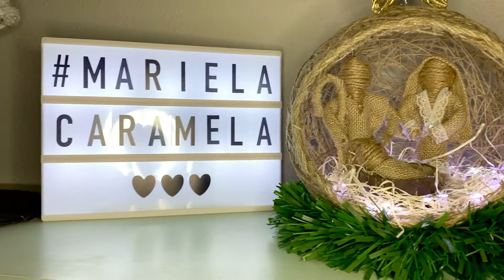Cómo hacer PESEBRE RÚSTICO con YUTE / DIY 8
Una IDEA hecha con materiles que tenemos en casa, o bien que son económicos y podemos darle a nuestra NAVIDAD un TOQUE RÚSTICO.
Espero que les guste y me dejen sus COMENTARIOS

Este es el 8º video de la Serie navideña y seguiremos creando hasta la fecha de nuestra celebracion.
Haremos varios adornos usando tecnicas y elementos diferentes, cesteria de papel, hilos, telas, trapillo, corchos y todo lo que tengamos en casa de nuestros recicles del día a día!
Espero poder serles de inspiración o al menos animarles a activar vuestra Creatividad!
Recordad que la Navidad tiene un solo sentido y que es una nueva oportunidad para invitar a que Jesús habite en medio nuestro! Dios les bendiga con su dulce Paz!!!

CESTERÍA DE PAPEL / Haz un Hermoso FLORERO con la Técnica Espiral